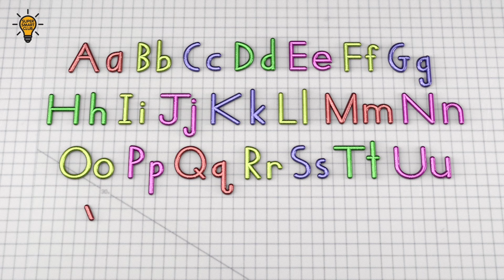Very Creative V Reel Compilation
It's time to roll through the next set.